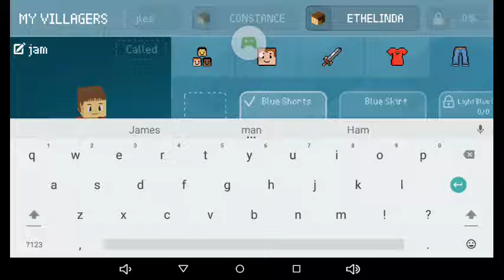Go to jail-3D Craft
Sorry I did nt have sound